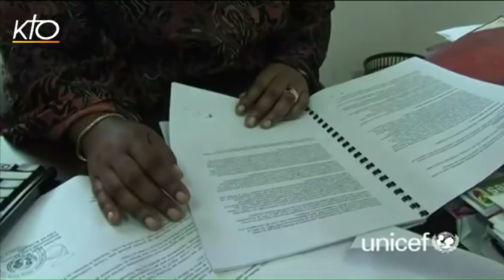Congo-Brazzaville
Eglises du Monde porte son attention cette semaine sur le Congo-Brazzaville. Ce pays de 4 millions d'habitants compte environ 65% de chrétiens. Il est le 4ème producteur de pétrole dans le Golf de Guinée. Après des années de guerres civiles très meurtrières, le Congo connaît depuis une décennie une relative stabilité politique et sociale. Mais l'échéance des élections présidentielles de 2016 et le débat autour d'une nouvelle constitution, pourraient fragiliser le pays. De passage en France, Mgr Louis Portella Mbuyu, évêque de Kinkala et président de la Conférence épiscopale du Congo remet en perspective le climat social du pays marqué par 27 ans de marxisme-léninisme dont il sort progressivement. Il appelle aussi les chrétiens à s'engager davantage dans la société.